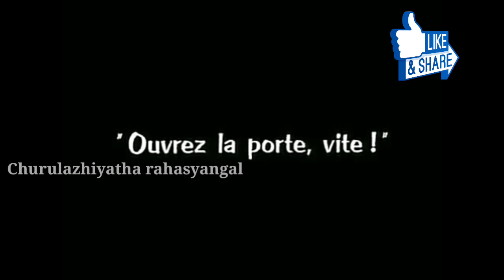ചാർളി ചാപ്ലിൻ | Charlie Chaplin | Churulazhiyatha rahasyangal | Charlie Chaplin life Malayalam